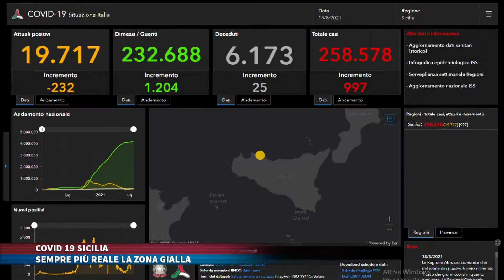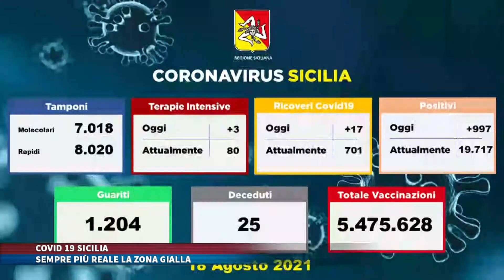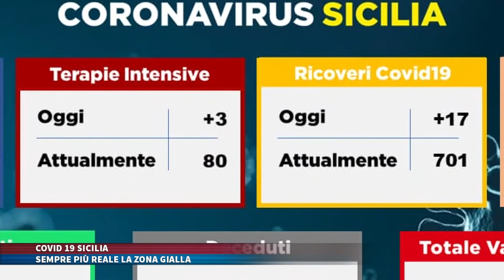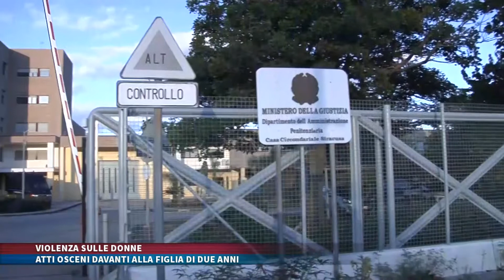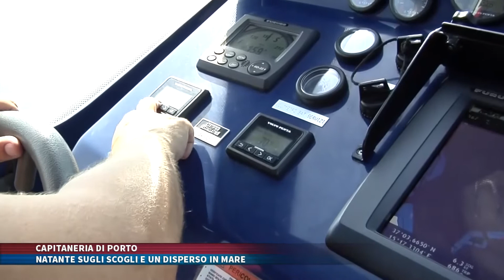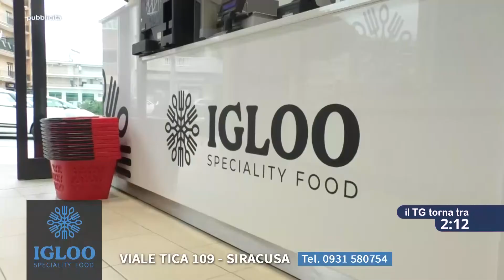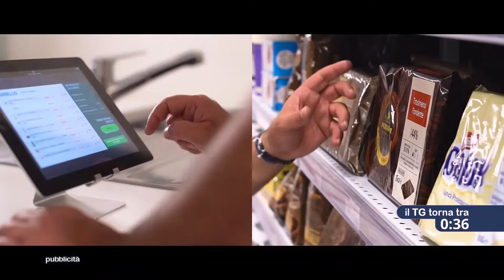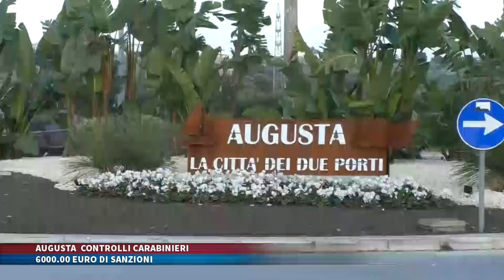TG TRIS del 19 Agosto 2021